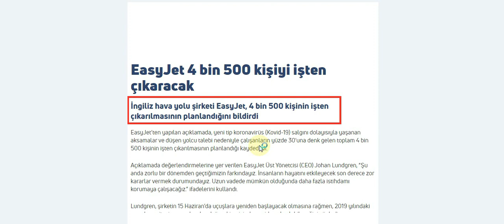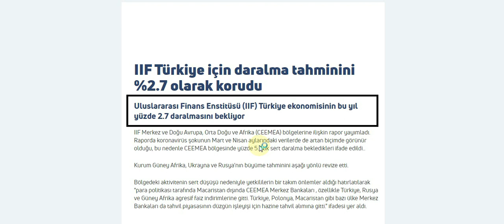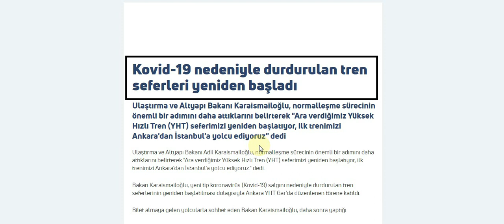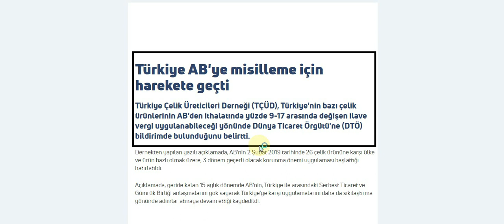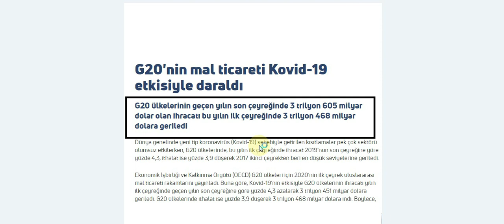28.05.2020 ÇARŞAMBA EKONOMİ HABERLERİ - MERKEZ BANKASINDA NE KADAR REZERV KALDI ? NE KADAR DÜŞTÜ !!!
Merhaba arkadaşlar 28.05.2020 Tarihli TÜRKİYE VE DÜNYA EKONOMİSİNİ İLGİLENDİREN ÖNEMLİ HABER BAŞLIKLARINI BU VİDEODA BULABİLİRSİNİZ. Ayrıca Günlük ekonomi haberleri nide bulabilirsiniz.

-EasyJet 4 bin 500 kişiyi işten çıkaracak
-Asya paraları ABD-Çin gerilimiyle düştü
-Zuckerberg, Twitter ve Trump anlaşmazlığında Trump lehine yorum yaptı
-Yeni kredi paketi yolda
-Uçak seferlerinde Haziran öncesi "Kovid-19 tedbirleri" değerlendiriliyor
-Şehirler arası otobüsler sefere hazır
-IIF Türkiye için daralma tahminini %2.7 olarak korudu
-Fed/Bullard: En kötüsü geride kalmış olabilir
-Koronavirüs: Dünya genelinde Kovid bulaşan kişi sayısı 6 milyona yaklaştı
-Çin Trump'a rağmen 'Hong Kong Güvenlik Yasasını' onayladı
-TCMB'nin resmi rezerv varlıkları Nisan'da azaldı
-Fahiş fiyat artışı ve stokçuluğa karşı sıkı takip geliyor
-Ekonomik güven endeksi Mayıs'ta yüzde 20.4 arttı
-TÜİK: Bitkisel üretimde artış bekleniyor
-Cumhurbaşkanlığı Kabinesi bugün son kez video konferans yöntemiyle toplanacak
-Serbest piyasada döviz açılış fiyatları ( 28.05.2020)
-Türkiye ekonomik verileri - 28 Mayıs 2020
-Ekonomik veri programı - 28 Mayıs 2020
-Asya borsaları çoğunlukla yükseliş kaydetti
-Kore Merkez Bankası faizleri rekor düşük seviyeye çekti
-Koca: Riskin devam ettiği, dönemdeyiz, bu dönemin hayat tarzı kontrollü sosyal hayattır
-SpaceX'in ilk insanlı uzay mekiği denemesi hava koşulları nedeniyle ertelendi
-Boeing, ocak ayında durdurduğu 737 MAX tipi yolcu uçaklarının üretimine tekrar başladığını duyurdu
-ABD Temsilciler Meclisi Uygur Türkleri için sunulan yasa tasarısını onayladı
-Kanada’da yargılanan Huawei CFO’su hakim karşısına çıktı
-Ekonomi ve siyaset gündemi - 28 Mayıs 2020
-Fed/Bej Kitap: Çoğu kişi olası toparlanma hızı konusunda kötümser
-Piyasalarda gün sonu
-Ticari yatların, 1 Haziran’dan itibaren faaliyetlerine yeniden başlamalarına izin verildi
-New York Fed Başkanı Williams, politika yapıcılarının getiri eğrisi hedeflemesini ciddi düşündüğünü söyledi
-İtalya, AB'nin 750 milyar euroluk kurtarma paketi teklifini olumlu buluyor
-Türkiye AB'ye misilleme için harekete geçti
-Lufthansa teftiş kurulu "kurtarma paketi" kararını erteledi
-Boeing çok sayıda kişiyi işten çıkarmaya hazırlanıyor
-AB 750 milyar euroluk yeni bir teşvik paketi teklif edecek
-LPG ithalatı Mart'ta yüzde 16 azaldı
-Nissan İspanya ve Endonezya fabrikalarını kalıcı olarak kapatıyor
-Euro Bölgesi'nde ekonomi güveni Mayıs'ta yükseldi
-G20'nin mal ticareti Kovid-19 etkisiyle daraldı